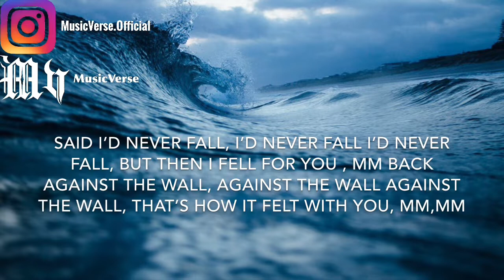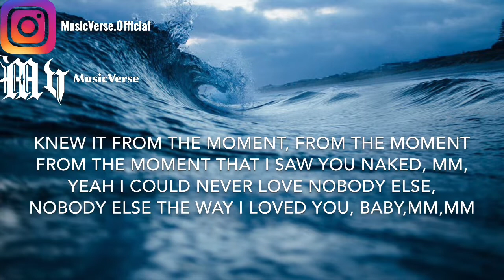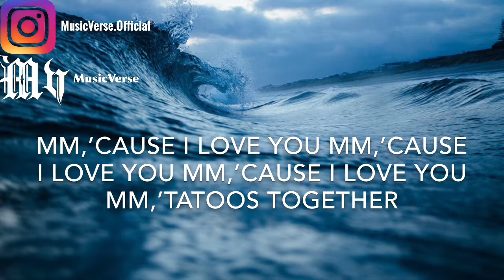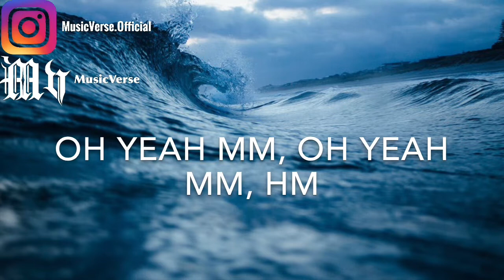Lauv - Tattoos Together lyrics Video